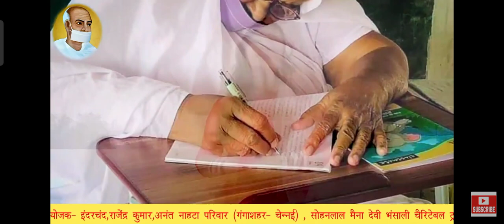आशीषामृतम। amrit mahotsav of asaadharan sadhvi pramukha kanak prabha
singer: priyanka jain
lyrics: dr. sadhvi shri paramyasha ji
program by: rakhecha creations